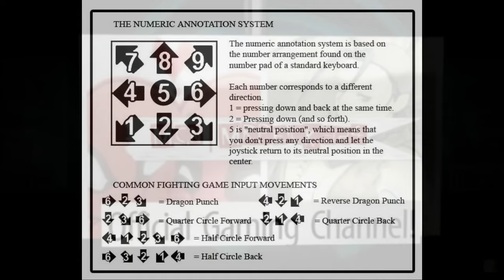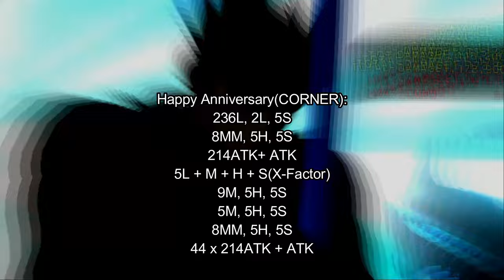[Ultimate Marvel vs Capcom 3: Community Edition] pecks Combo Guide of Hayato [PC]